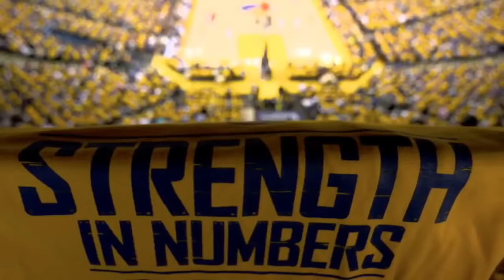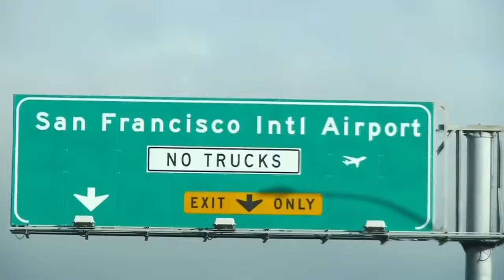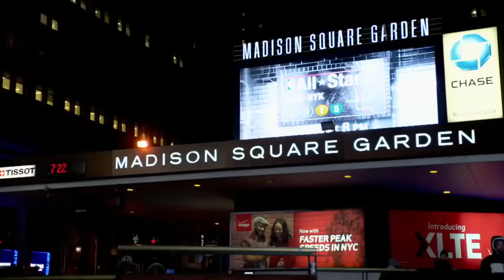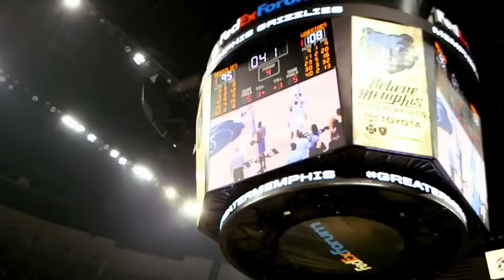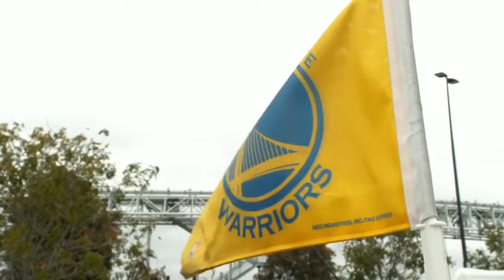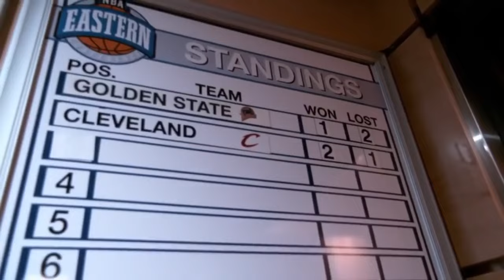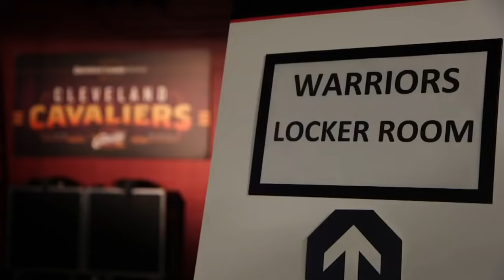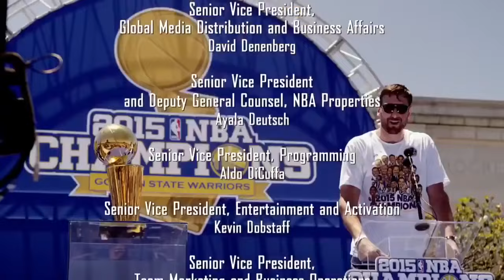Strength in Numbers 2014-2015 NBA Champions Golden State Warriors